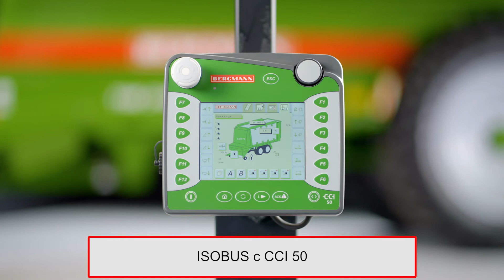Обзор вариантов управления прицепом-подборщиком BERGMANN 2021 FHD RU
Обзор вариантов управления прицепом-подборщиком BERGMANN